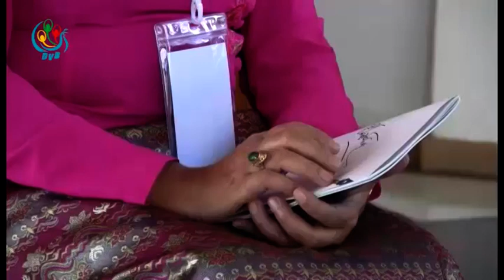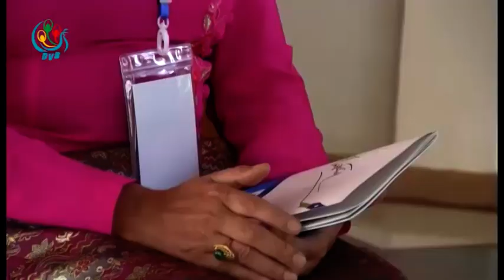DVB TV -ေဒၚေစာမရ ရာဇာလင္း ႏွင့္ ေတြ႔ဆုံေမးျမန္းခန္း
တင္ဆက္ - ဦးတုိးေဇာ္လတ္
ရုိက္ကူး - မယုဇန၊ ေဇယ်
တည္းျဖတ္ - ေဇယ်